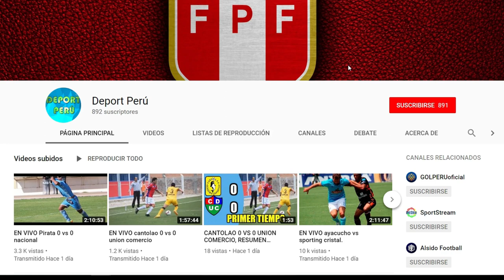Universitario vs Binacional EN VIVO, Fecha, Hora, Canal y todo lo que debes saber